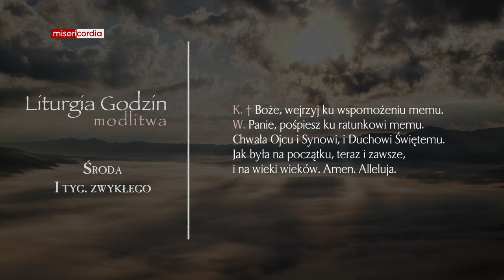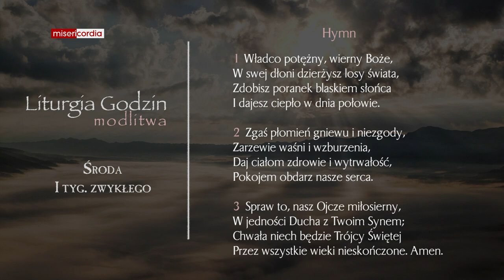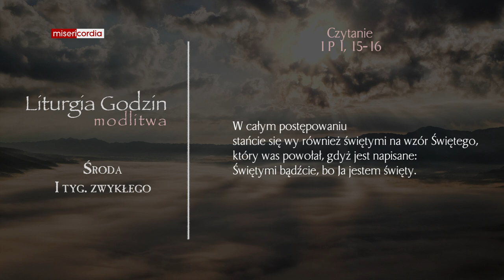Liturgia Godzin | Modlitwa Południowa | Środa, I tyg. zwykłego